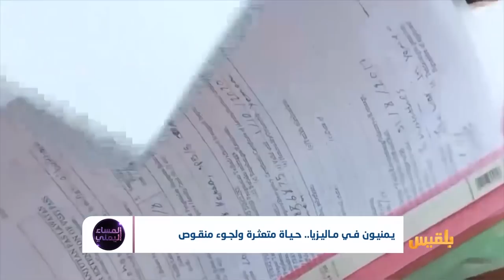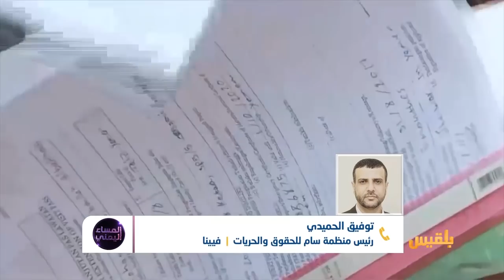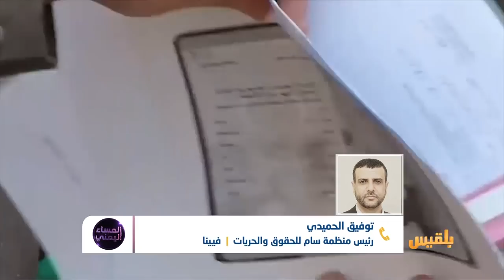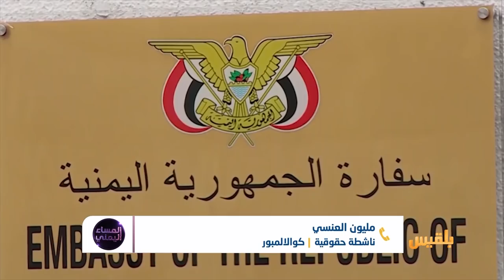المساء اليمني | اللاجئون اليمنيون في ماليزيا.. ظروف صعبة وتجاهل أممي | تقديم: وجيه السمان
منذ الانقلاب واندلاع الحرب في عام ألفين وأربعة عشر شهدت البلاد موجة نزوح وهجرة كبيرة داخل وخارج اليمن، نسبة كبيرة من هؤلاء ذهبوا نحو ماليزيا كونها لا تشترط استخراج تأشيرة لدخول اراضيها.
ومن ضمن الآف الساكنين في ماليزيا، قدم أكثر من سبعة الآف يمني طلبات لجوء إنساني لفرع المفوضية العليا لشؤون اللاجئين التابعة للأمم المتحدة، ويشكو هؤلاء من أنهم لم يحظوا بأي رعاية إنسانية، أو أي حق من حقوق اللاجئين المكفولة في القانون الدولي، بالإضافة إلى وجود تعقيدات قانونية ماليزية، تمنعهم من العمل أو التطبب أو تعليم أطفالهم...